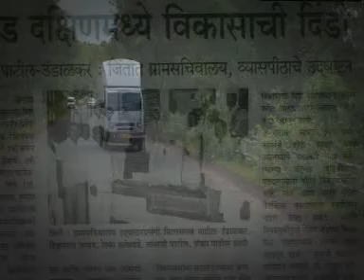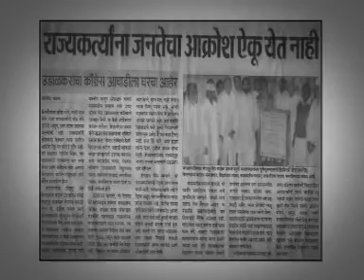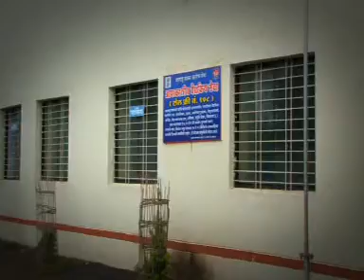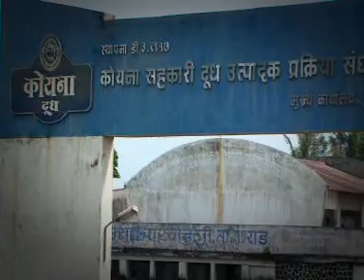VILASKAKA PATIL documentary